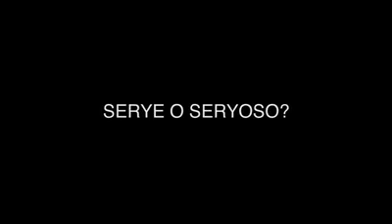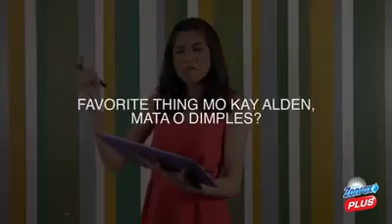Aldub Zonrox Plus TVC Behind The Scenes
Serye o Seryoso Alamin Sa Zonrox Plus TVC Behind The Scenes